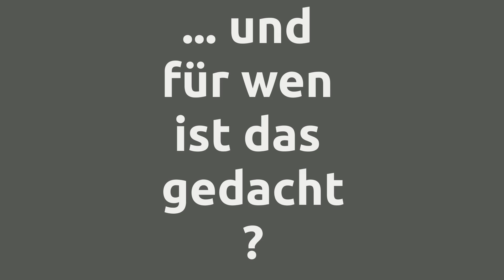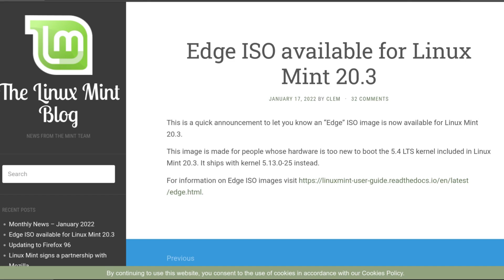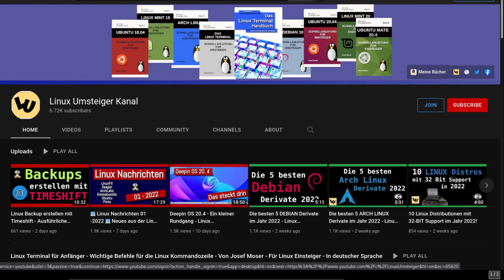Linux Mint 20.3 Una - Die neue EDGE ISO-Datei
Linux Mint bietet eine zusätzliche ISO-Datei an, die den Namen Edge trägt.
Was es damit auf sich hat, erfahrt Ihr im Video!

Linux News in deutscher Sprache auf dem Kanal für Linux Anfänger und alle, die zu Linux wechseln wollen.
In diesem Format berichte ich über Neuigkeiten in der Linux Welt. Schaut zu, diskutiert mit und seid gespannt, was es Neues über Linux und Open Source gibt.
Es ist erstaunlich, wie viel sich jede Woche in Open Source und Linux tut.
Linux News über Ubuntu, Linux Mint, Arch Linux, Debian, Fedora, openSUSE, MX Linux, Manjaro und viele andere mehr in deutscher Sprache!!
Linux Neuigkeiten in deutscher Sprache. Alles was die Open Source und Linux Welt in dieser Woche bewegt hat.

Linux Bücher für Einsteiger von mir (Ebook und Taschenbuch):

Möglicherweise bieten die News auch Anregungen, welches Linux Betriebssystem man ausprobieren könnte.

 Über Daumen (nach oben), Kommentare, Meinungen und neue Abos freue ich mich sehr!!